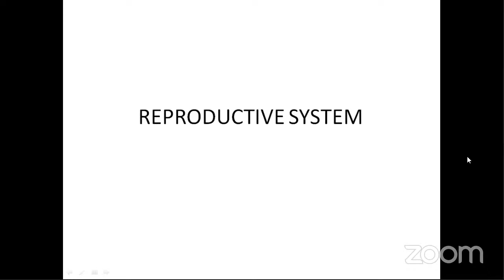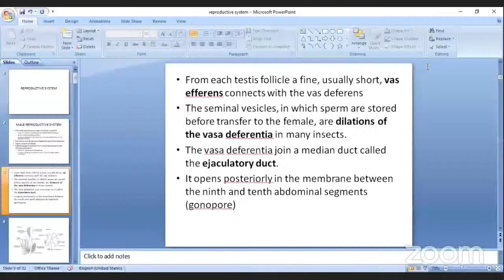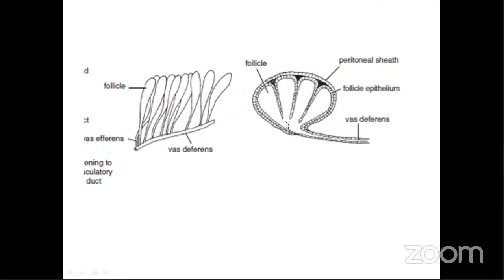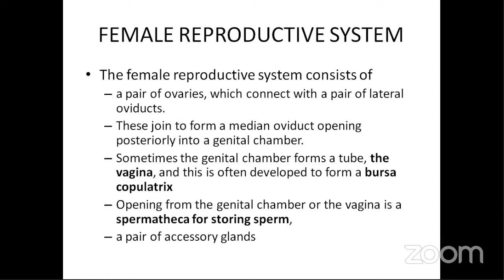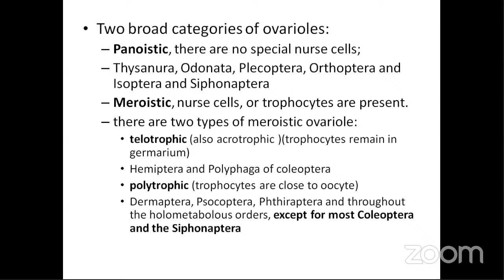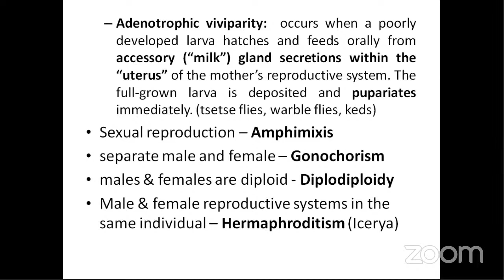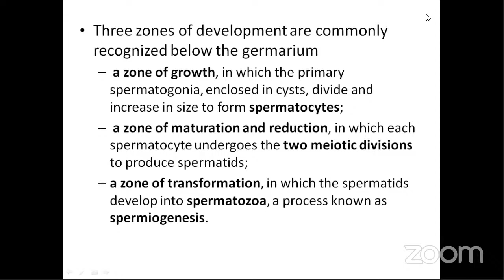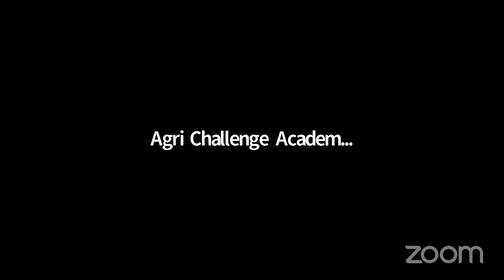Insect Reproductive System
ACA JRF SRf guidancde programme